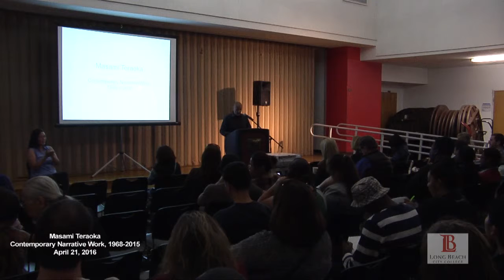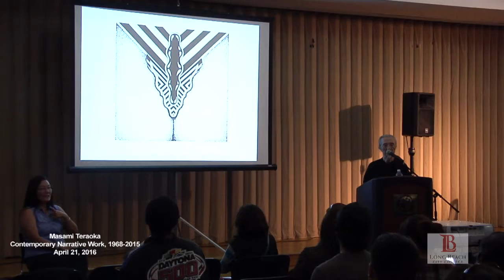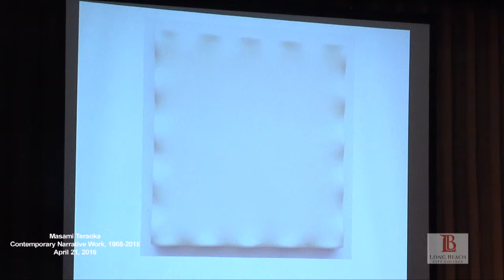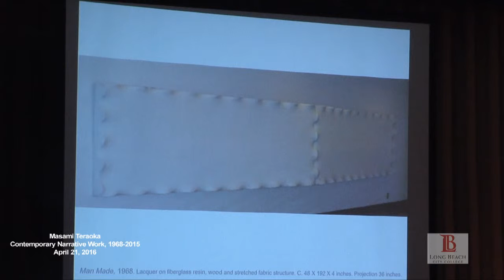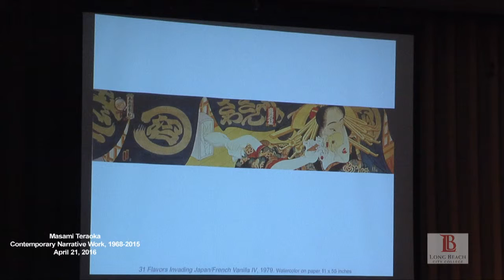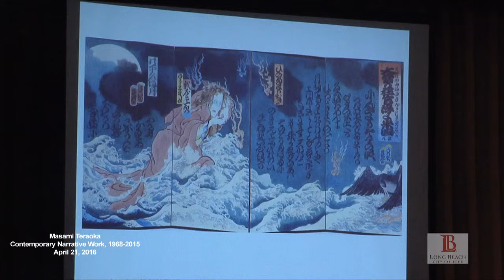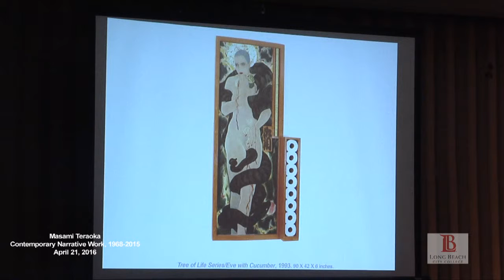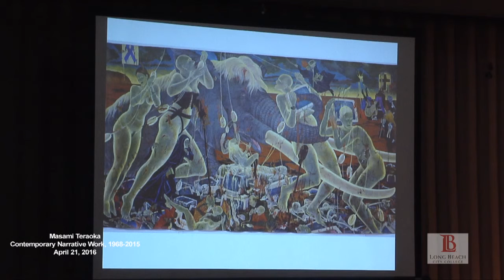LBCC - Artist Talk - Masami Teraoka April 21, 2016 - Parts 1, 2, and 3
This is a three part video series.  For parts 2  and 3, click on "show more" below.